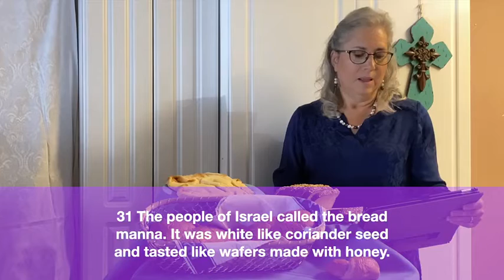Lent 2022 "I️ Am the Bread of Life"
35 Jesus replied, “I am the bread of life. Whoever comes to me will never go hungry, and whoever believes in me will never be thirsty.

Join our exploration of who Jesus is, Wednesdays @5:30 CST in the chapel or on Facebook Live